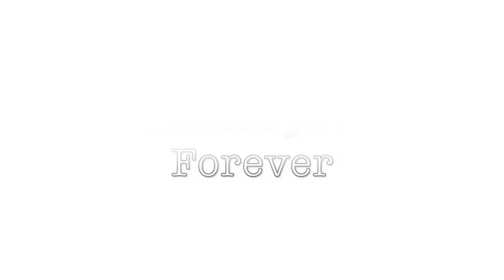Strawberry Fields Forever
seal rocks 2016